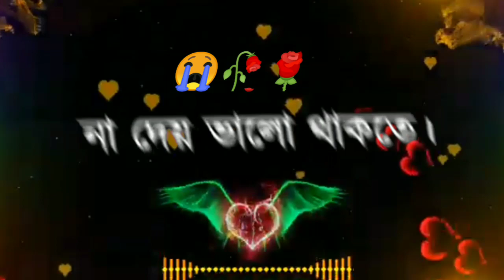2022 Sad status 🌹Heart touching status ♥️ Love Forever Status 💔 NabajitStatus Yt